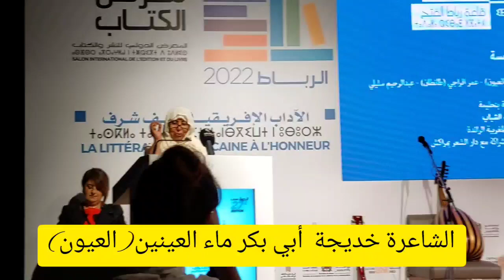الشاعرة خديجة_أبي بكر ماء العينين ( العيون )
مشاركة في أمسية شعرية .
برنامج ليالي الشعر والموسيقى بقاعة الفتح
بالمعرض الدولي للكتاب والنشر 2022 في نسخته 27 .
تنظيم  وزارة الشباب والرياضة والتواصل بشراكة مع دار الشعر بمراكش.